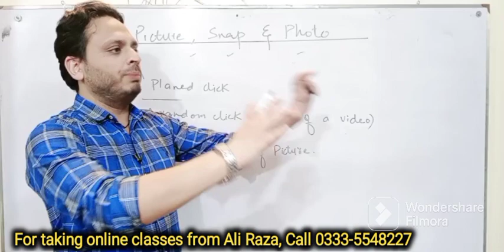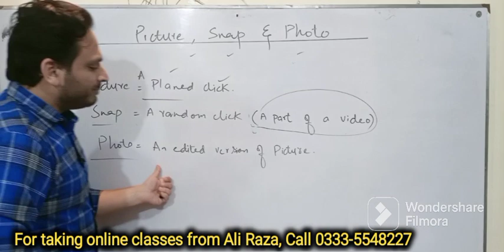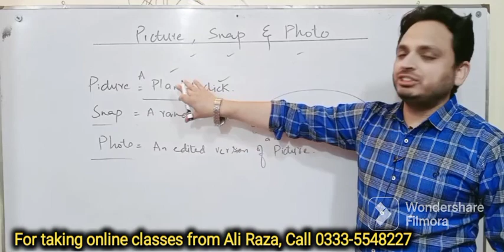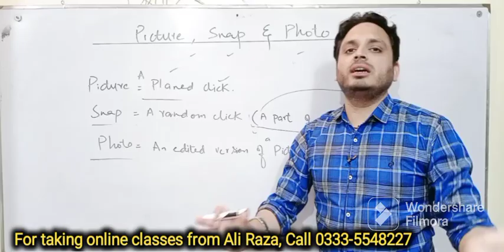Picture v/s Snap v/s Photo | Difference | By Syed Ali Raza Kazmi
For taking online classes from Ali Raza Kazmi